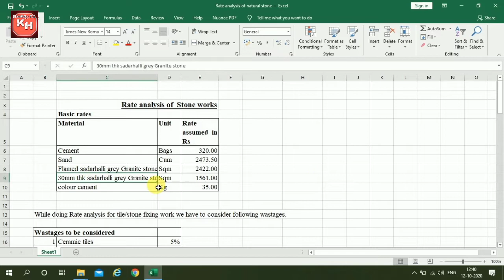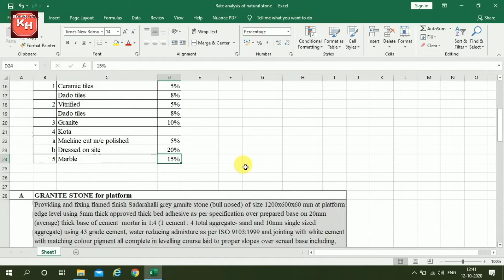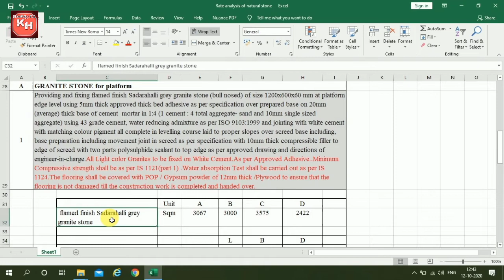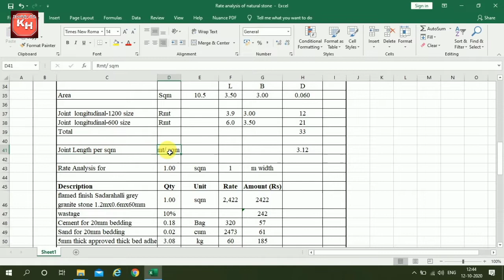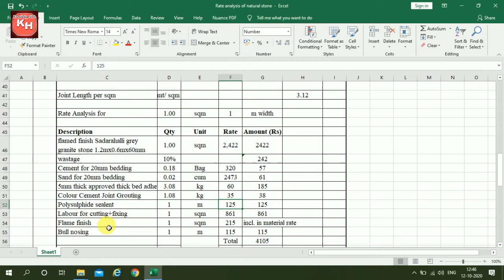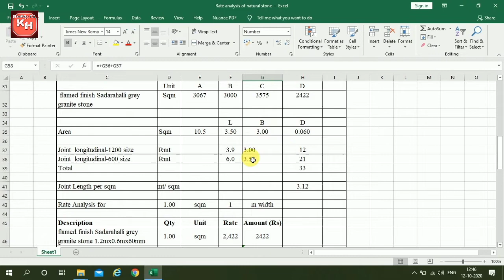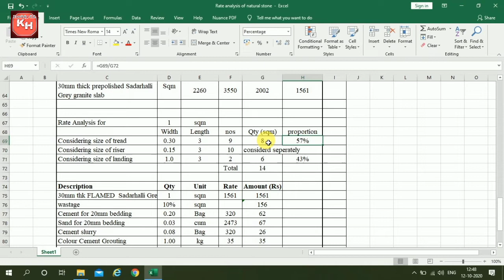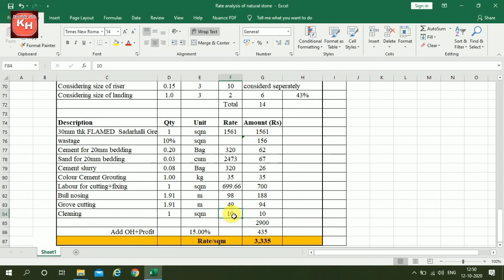Rate Of Granite Kitchen Platform I Granite Fixing Rate For Staircase I Kitchen Ota Cost I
In this video we have explained the rate analysis for granite kitchen platform & granite riser, tread for staircase.

Is granite safe for stairs?